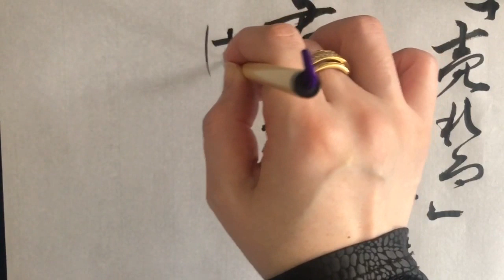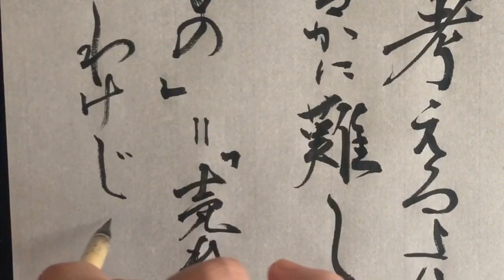【名言書道】『拝金』堀江貴文”「売れる」という事は君が考えるよりはるかに難しい 「いいもの」＝「売れる」じゃない